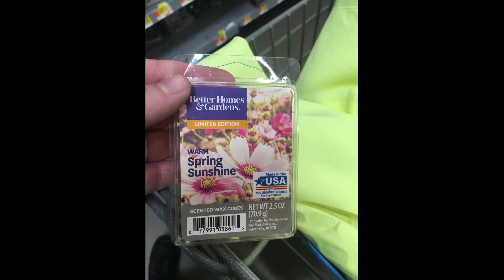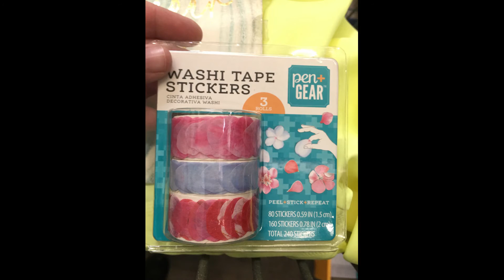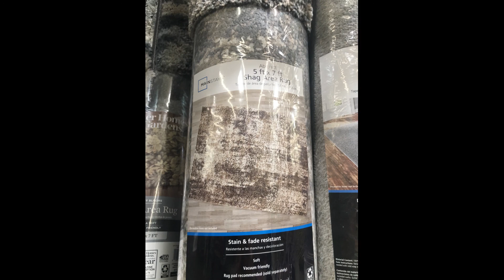Shop with me at Walmart l 02/21/2020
Hello Everyone! Come shop with me at Walmart! I couldn't film a lot because there was a lot of people. So I took some pictures. Hope you enjoy!

If you want to send us a gift go to
Mandy’s wish list

Sarah’s wish list

Amelia and Elvis wish list